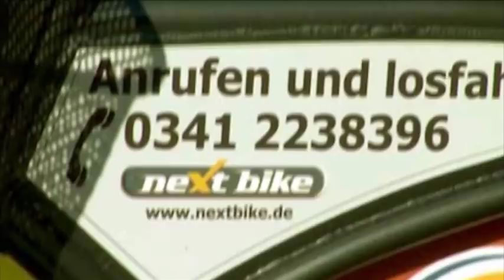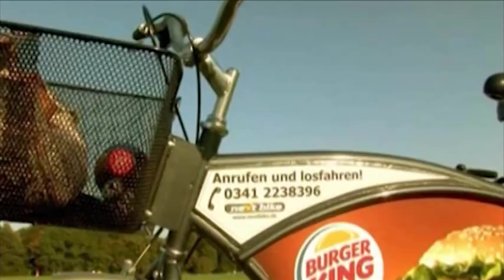nextbike - jak to działa